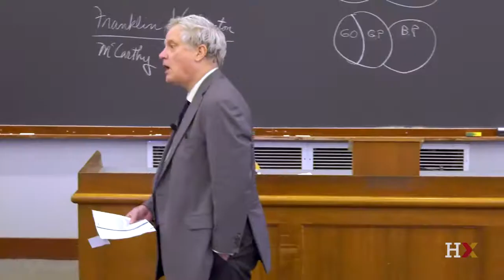Joseph McCarthy: "Enemies Within" | The Art of Persuassive Writing & Public Speaking